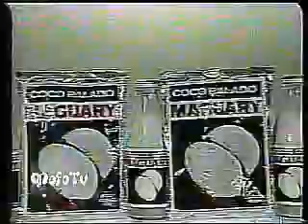Supermercados Leão - comercial de 1981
Créditos a José Marques Neto